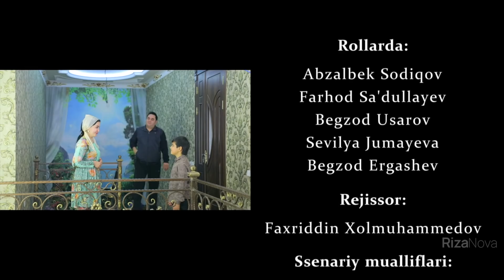Otalar so'zi - Dugonam erimga o'g'il tug'ib bermoqchi | Дугонам эримга угил тугиб бермокчи